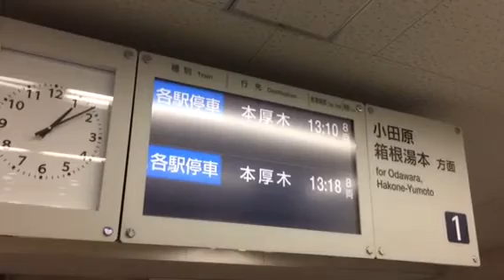座間駅の電光掲示板が更新される！！ その1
種別の部分が、これまでは「各停」と表示され、行先は駅名だけでしたが、種別の部分は「各駅停車」になり、行先は駅名の他に駅番号が追加されました。

来年のダイヤ改正を意識したものではないかと思われます。

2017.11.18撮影